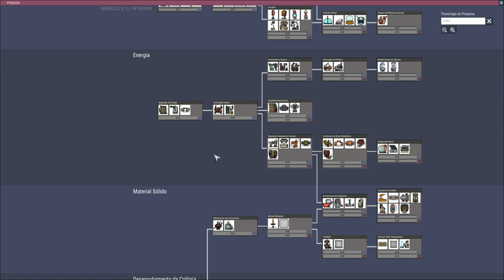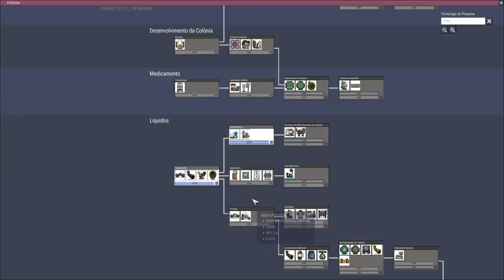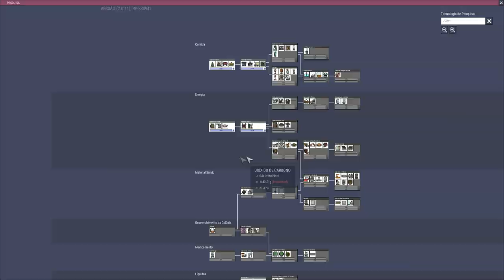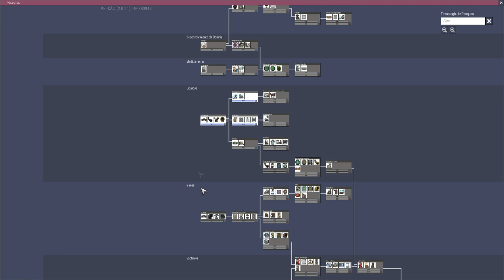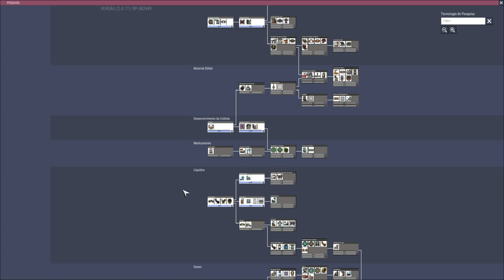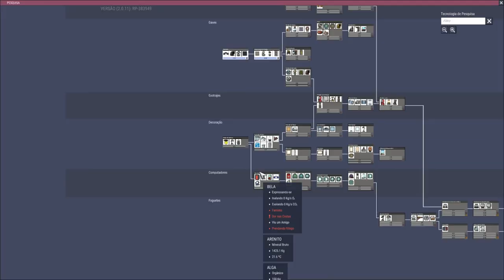Agradecimento aos inscritos e padrinhos + desafio 100 dups!!! Feliz 2020!!! Oxygen not included.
Video especial de final de ano para agradecer a todos aqueles que ajudaram o canal de maneira direta e indireta também!!!